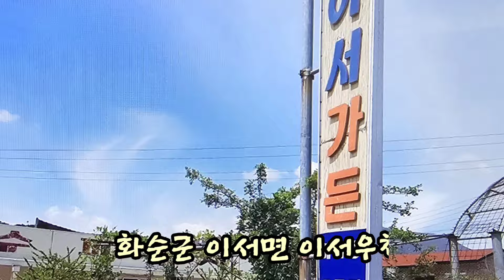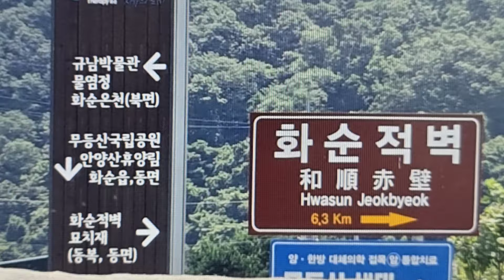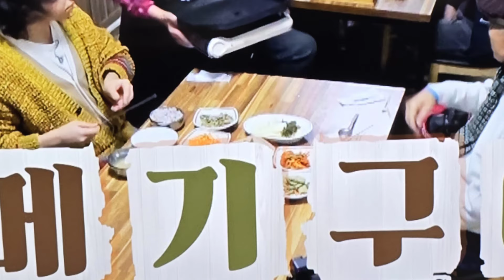그룹 빅뱅 출신 대성과 함께 한 식객 허영만의 백반기행 화순 적벽 인근 에서 메기구이, 메기매운탕 으로 유명한 38년 노포 소개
2,16일 저녁에 방송된 식객 허영만의 백반기행 전남 화순 이서면 이서우체국 앞 화순적벽 인근에서 메기구이.메기매 운탕으로 유명한 이서가든 소개